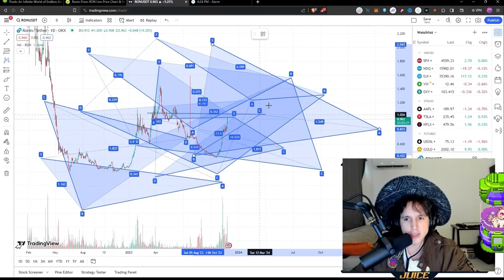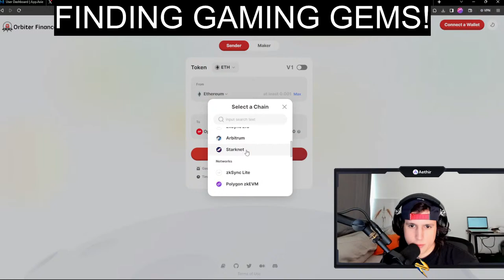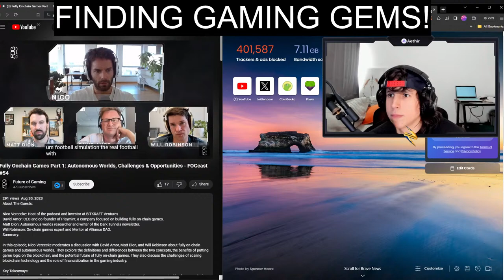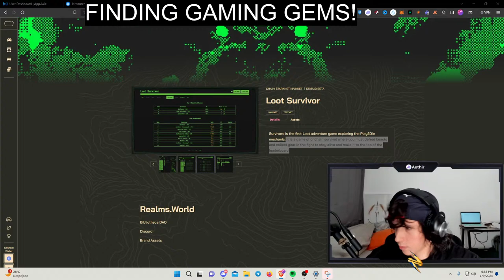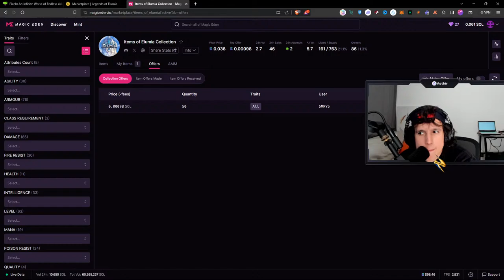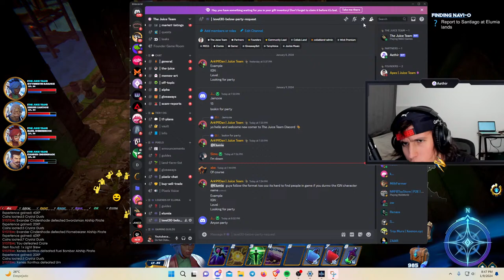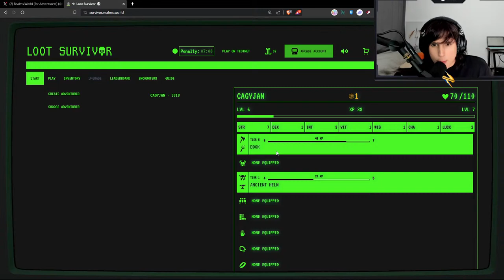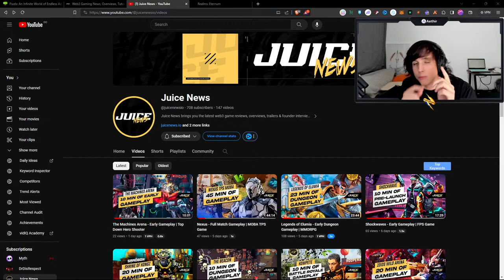FINDING 100X GAMING COINS! PLAY TO EARN GAMES! $PIXEL AIRDROP, $ELU ELUMIA GAMEPLAY!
Free chickens & drills Use Lands & bookmark
1194, 2892 , 4624, 3056, 654, 806